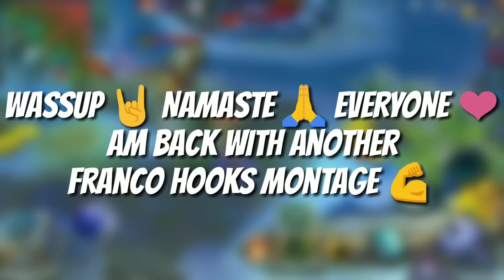FRANCO HOOKS MONTAGE #69 | GamEnTrix | MOBILE LEGENDS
FRANCO HOOKS MONTAGE

INSANE FRANCO HOOKS MONTAGE #69 | GamEnTrix | MOBILE LEGENDS

Steps to send me your gameplay.
1) Upload your video on google drive along with your IGN.

Music

GamEnTrix Franco Plays
GamEnTrix Franco Plays

Mobile Legends
Mobile Legends

Mobile Legends Franco full tank

INSANE FRANCO HOOKS MONTAGE #69